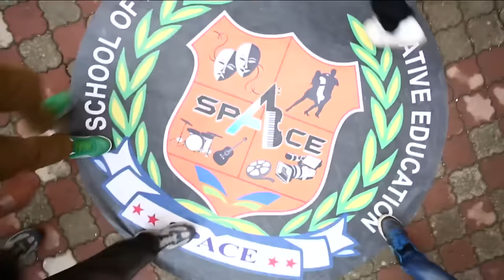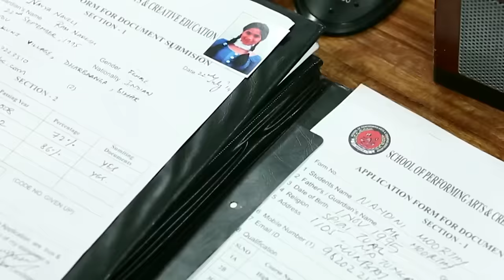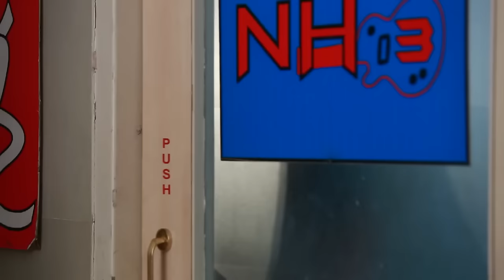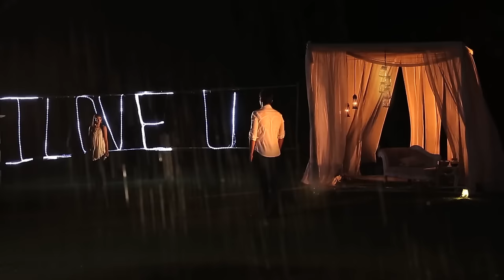MaNan - A Kaisi Yeh Yaariyan Movie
🎥 Parth Samthaan and Niti Taylor reunite as the beloved MaNan in Kaisi Yeh Yaariaan Movie! 💑 Join the fun-loving Manik as he 🥰swoons over the sweet Nandini, and embark on their thrilling 🎢 love adventure. Don't miss the magic of their love story! 💫